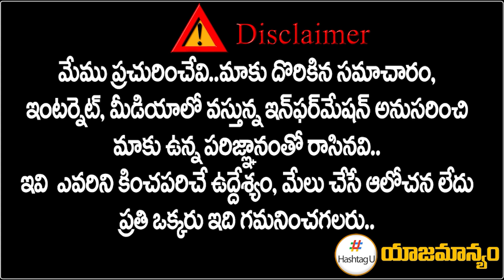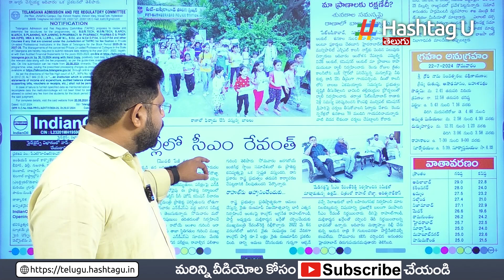సీఎం రేవంత్ కు చిన్నారుల ఫిర్యాదు.. | Save us from stray dogs.. Children Request to CM | HashtagU